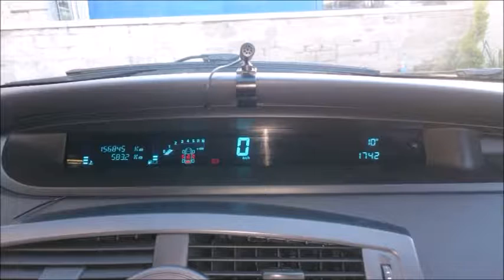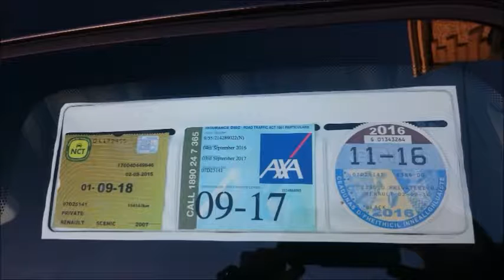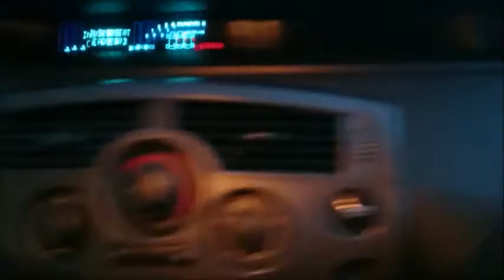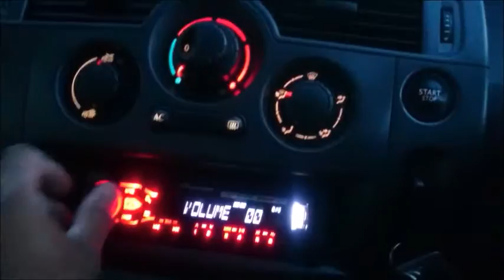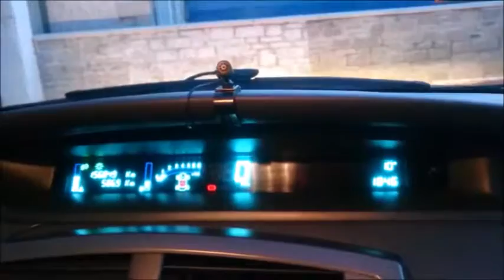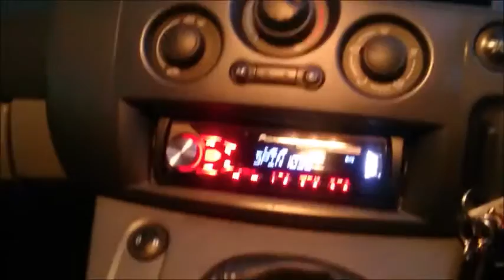Renault Scenic 2007